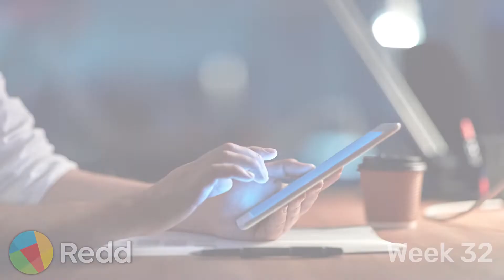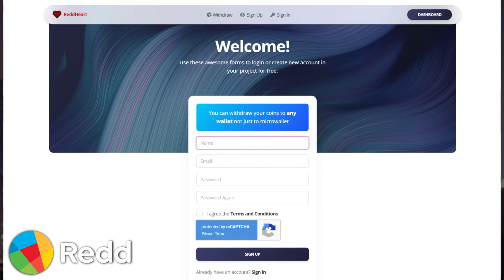Redd Weekly Update - Week 32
Welcome to Redd’s Weekly Update. Here’s what we have for you in Week 32.